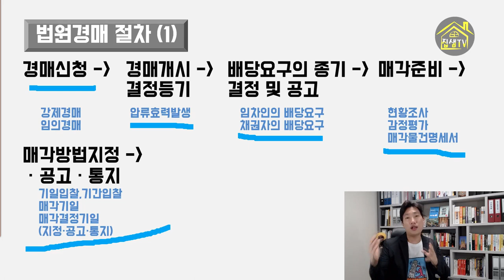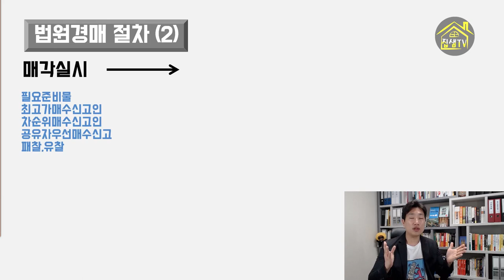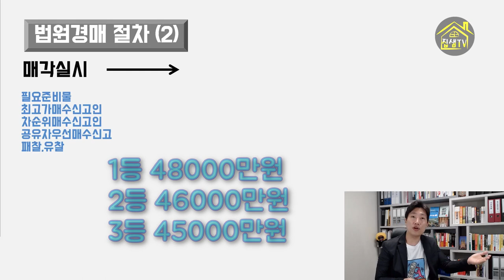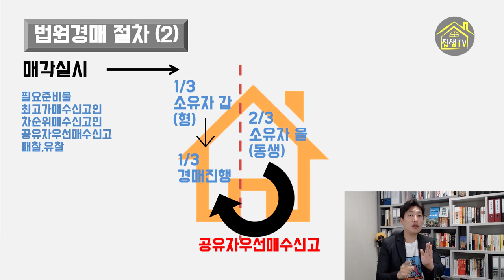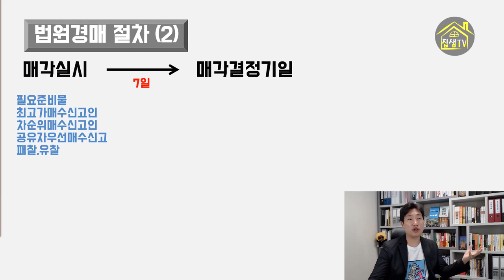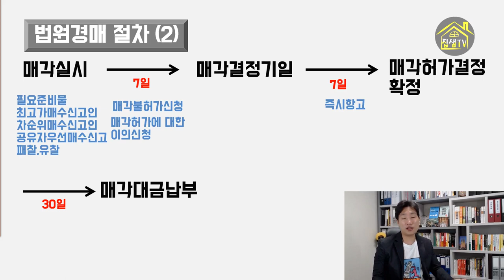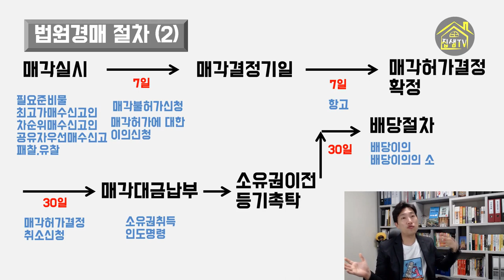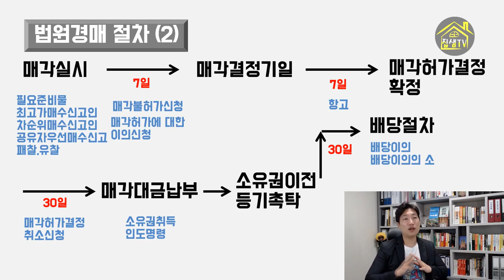(5) 부동산 경매절차 낙찰부터 배당기일까지 (2) 집샘tv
지난시간에는 경매절차 중 경매신청에서부터 매각공고에 대한 부분까지 알아보았습니다.
이제 본격적으로 낙찰받은 날부터 배당기일까지의 진행 과정에대하여 알아보도록 하겠습니다.

1)매각실시-입찰준비물, 차순위매수신고, 최고가매수신고, 유찰, 공유자우선매수신고
2)매각결정기일-매각불허가신청, 매각허가에대한 이의신청
3)매각허가결정확정-즉시항고
4)매각대금납부-매각허가결정취소신청, 소유권취득, 인도명령,
5)소유권이전등기촉탁-등기말소
6)배당절차-배당이의, 배당이의의소